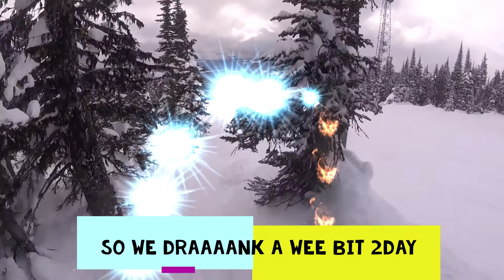drinking and riding dur